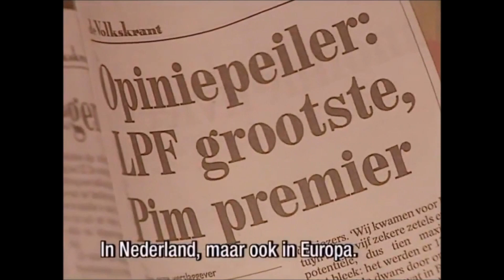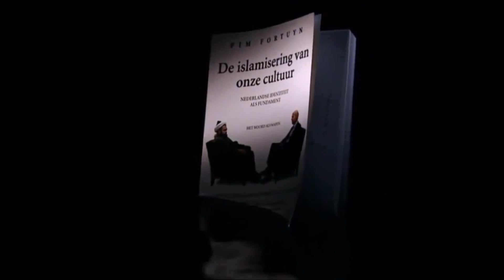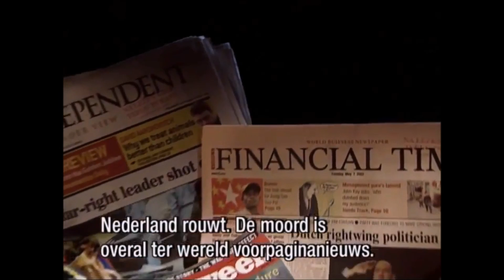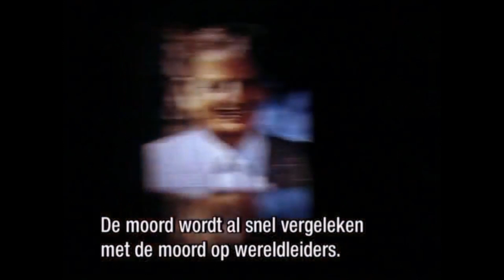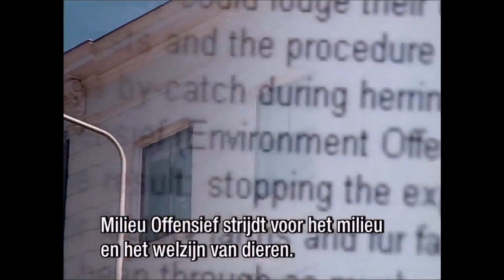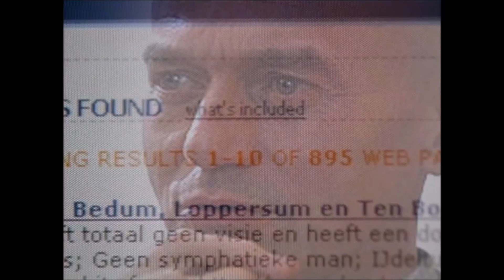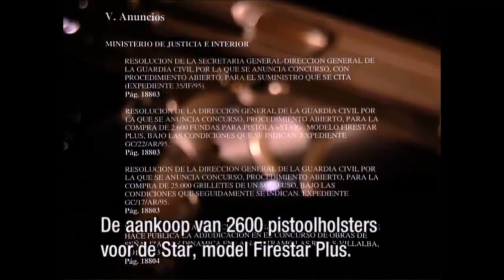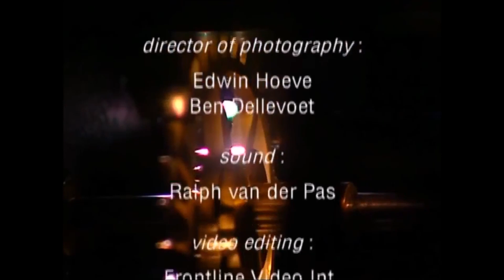Pim Fortuyn: A democracy in shock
Wilhelmus Simon Petrus Fortuijn, known as Pim Fortuyn (19 February 1948 – 6 May 2002), was a Dutch politician, civil servant, sociologist, author and professor who formed his own party, Pim Fortuyn List (Lijst Pim Fortuyn or LPF) in 2002.

Fortuyn was often regarded as controversial due to his outspoken views about multiculturalism, immigration and Islam in the Netherlands. He called Islam "a backward culture", and was quoted as saying that if it were legally possible, he would close the borders for Muslim immigrants. He was labelled a far-right populist by his opponents and in the media, but he fiercely rejected this label. Fortuyn was openly homosexual.

Fortuyn explicitly distanced himself from "far-right" politicians such as the Belgian Filip Dewinter, the Austrian Jörg Haider, or Frenchman Jean-Marie Le Pen whenever compared to them. While he compared his own politics to centre-right politicians such as Silvio Berlusconi of Italy, he also admired former Dutch Prime Minister Joop den Uyl, a social democrat, and Democratic U.S. president John F. Kennedy. Fortuyn also criticised the Polder model and the policies of the outgoing government of Wim Kok and repeatedly described himself and LPF's ideology as pragmatic and not populistic.

Fortuyn was assassinated during the 2002 Dutch national election campaign by Volkert van der Graaf. In court at his trial, van der Graaf said he murdered Fortuyn to stop him from exploiting Muslims as "scapegoats" and targeting "the weak members of society" in seeking political power.